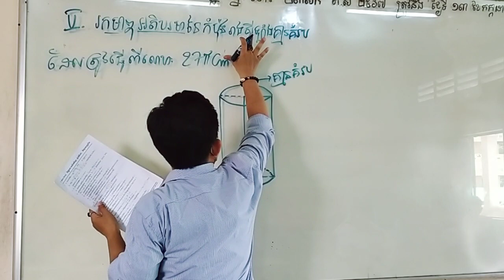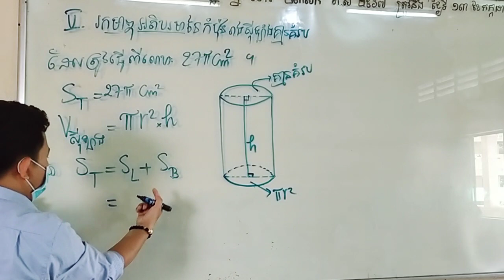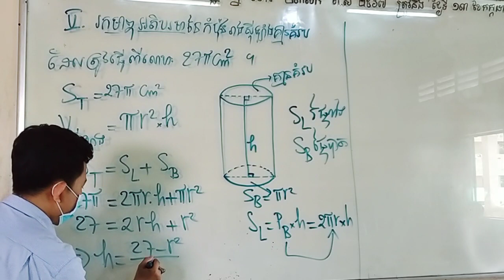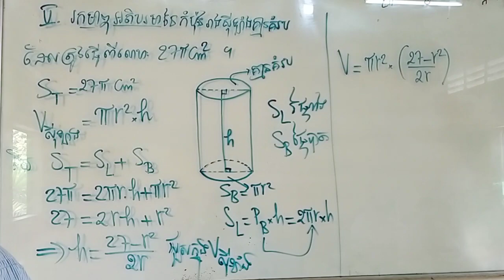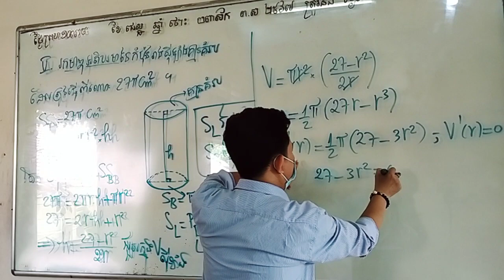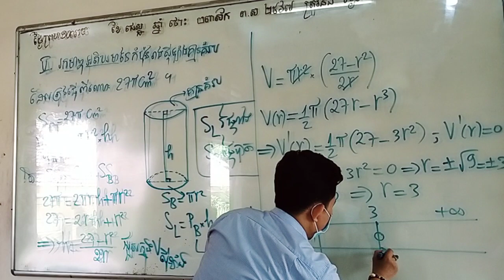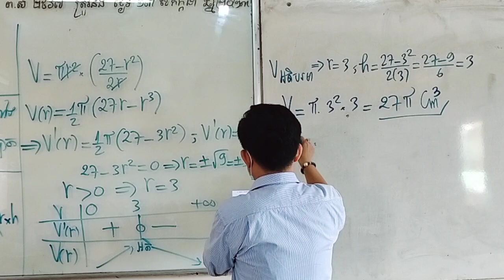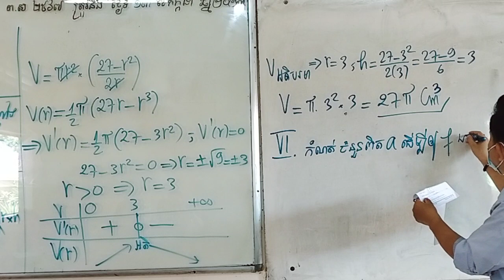វិញ្ញាសាគណិតវិទ្យា ថ្នាក់ទី១២ វិទ្យាសាស្រ្តត្រៀមBacII ✓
វិញ្ញាសាគណិតវិទ្យា ថ្នាក់ទី១២ វិទ្យាសាស្រ្ត
ត្រៀមBacII ✓

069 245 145  /  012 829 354